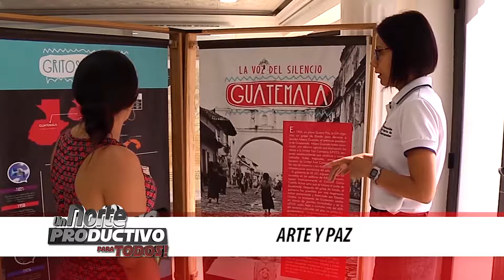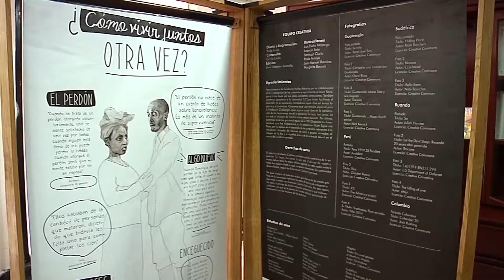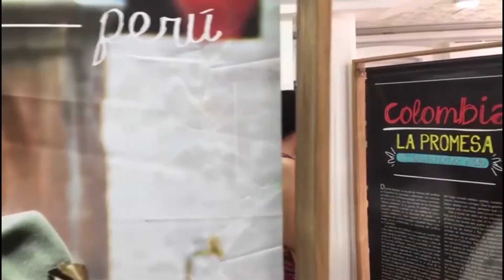Programa 'Un Norte Productivo Para Todos' - 13 de febrero de 2018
Convenio entre la Gobernación y el Banco Agrario facilitará créditos a los agricultores de la región. Importantes proyectos para Norte de Santander serán analizados por la Asamblea, tras el inicio de las sesiones extraordinarias. Los detalles de estas y otras informaciones se precisan en la nueva emisión (13 de  febrero de 2017) de nuestro programa institucional 'Un Norte Productivo Para Todos'.